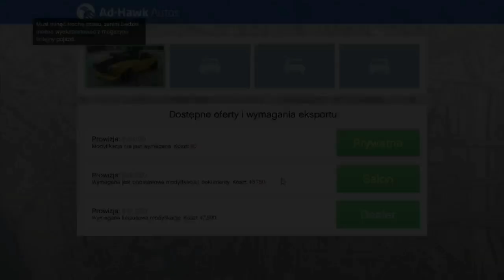ODBLOKUJ SŁUCHAWKI BEAT OFF